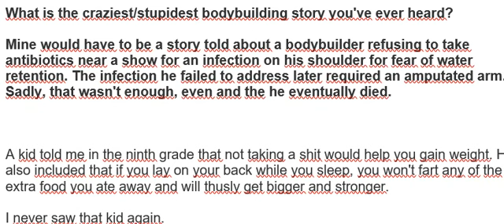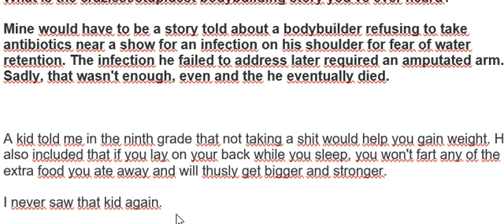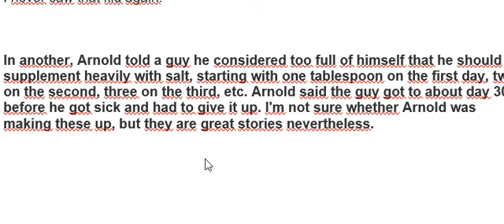Funny Bodybuilding Stories Pt.1 - Arnold's Salt Story